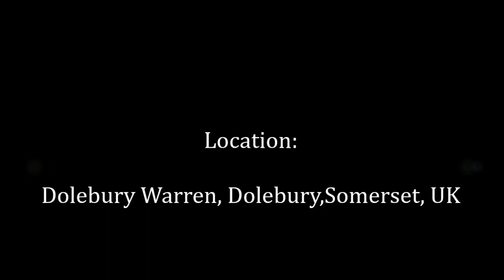A Rowberrow & Dolebury Warren Wander, Part I, ' Skirting Along The Base of the Iron Age Hillfort'.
A dull and grey start as I arrive at the Nelson's Arms at Churchill having caught the No 51 bus, which I caught home again later from Sandford.The No 51 allows me to approach Dolebury and Rowberrow from a closer direction and allows more time ...I make my way to the small pretty hamlet of Doleberrow where I follow the trail into the Warren--Warrens created by people following the mining era---tall pine trees to cover the scars left behind but a reminder of its history where today walkers , hikers and bikers roam and explore and where very close by the Iron Age Hill fort dominates the skyline and the Black Down Hills depict the AONB. The Warren is like a magnet with the wild white garlic and bluebell flowers the attraction and the aromas and scents the lures--Nature's great beauties that blanket the forest in May along with the music of the stream and birds singing and of course the peace here time to reflect using my visual diary and reflective journal to record and save the experiences.Apologies for my camera skills but I broke my left wrist in January so the small bones and ligaments are still recovering so at the start there is some swing and sway as I negotiate the bumpy pathways...This camera is really classed as a 'Still Camera' and quite bulky to hold Still on the move unlike my smaller Sony cameras---hopefully I will get another such camera one day. 2 of my brilliant Sony cameras were so overworked they retired themselves but can be repaired. I carry another basic one for emergencies just in case the Kodak stops for some reason which has happened---More weight to carry including the chargers but worth it---more water to be carried as well as the weather warms up and the picnic of course--sustenance...No shops out here and I would not drink from a stream here in an area known for lead mining on the past---the Romans were here as well...
Anyway folk On with the wander along familiar tracks and greeted by absolute beauty and embraced by history---here the Ancients walk with me...All saved to posterity including to my family tree database via web-links soon, Blogger and FB. For the insomniacs get the popcorn ready---Parts II, III IV and V to follow and later Parts still being edited but will be added asap